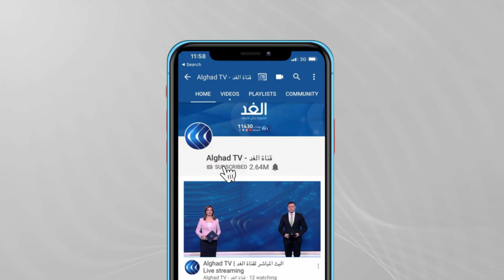غرامات على تجمعات المنازل المخالفة للإغلاق في بريطانيا للحد من كورونا .. مراسلنا يرصد التفاصيل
طالب أرباب العمل البريطانيون الحكومة بأن تقر سريعا إجراءات اقتصادية طارئة، بما في ذلك تمديد العمل بتقديمات البطالة الجزئية وبإعفاءات ضريبية متنوعة، وذلك لتمكين الشركات المهددة بالإفلاس بسبب جائحة كوفيد - 19 من البقاء على قيد الحياة. وحذر اتحاد الشركات الصغيرة "إف إس بي" من أن ما لا يقل عن ربع مليون شركة صغيرة ومتوسطة معرضة لخطر الإفلاس إذا لم تحصل على دعم إضافي، بحسب "الفرنسية".في حين قال اتحاد الصناعة البريطانية "سي بي آي"، المنظمة الرئيسة لأصحاب العمل في بريطانيا الذي يمثل 190 ألف شركة، "إنه أرسل رسالة إلى ريشي سوناك وزير المالية يطالبه فيها بوجوب التحرك سريعا، حتى قبل إقرار الميزانية المقبلة في 3 آذار (مارس)".
وفي رسالته إلى الوزير حذر توني دانكر، الرئيس التنفيذي للاتحاد، من أن "الشركات ستتخذ في الأسابيع المقبلة قرارات صعبة بشأن الوظائف، أو حتى بشأن إذا ما كانت ستستمر في العمل"... المزيد من التفاصيل يتحدث من لندن مراسل الغد عمرو المنيري، مع لينا مسلم، عبر الفقرة الإخبارية.